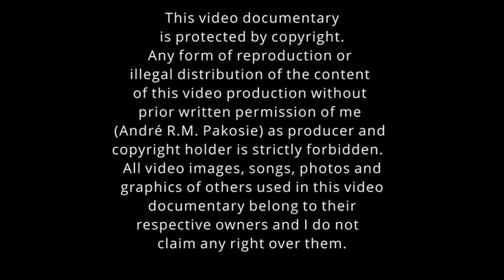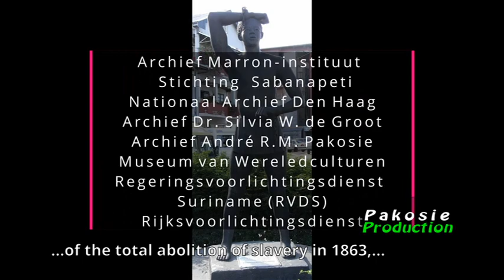THE HISTORY OF MAROONS' DAY (DAG VAN DE MARRONS) # Part 2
The 'Dag van de Marrons' (Commemoration Day of the Maroons) has been celebrated since 1974. This is an annual joint commemoration and celebration on 10 October of the struggle of the ancestors of all six Maroon communities in Suriname and French Guiana: Okanisi, Saamaka, Matawai, Pamaka, Kwiïnti and the Aluku, against oppression and for freedom. It was a freedom struggle in which the former Maroons in respectively 1760 (the Okanisi), 1762 (the Saamaka), 1767 (the Matawai) and 1860 (the Aluku) forced the Dutch colonial administration to conclude peace treaties with them, thereby recognizing their freedom and human dignity.

As the founder of this day of remembrance I compiled this video documentary series to give the detailed history in chronological order how the 'Dag van de Marrons' came about. And its development until it became a Surinamese national day of remembrance in 2010.

In this second part of the documentary series I share with you how at one point  I came up with the idea of choosing the struggle of the ancestors of the six Maroon communities against oppression and for freedom as the starting point for a joint day of remembrance.

How the Sedney government got wind of my endeavour. Just before the celebration on July 1, 1970 of the total abolition of slavery in 1863, Prime Minister Sedney, in order to thwart my endeavour, held a meeting at his ministry with the four Gaanman to discuss the issue of a Maroon Remembrance Day.